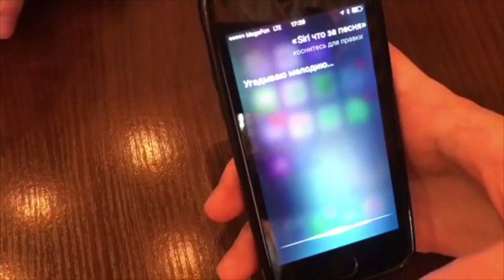Anton Nin [antonhlight] - Подборка вайнов